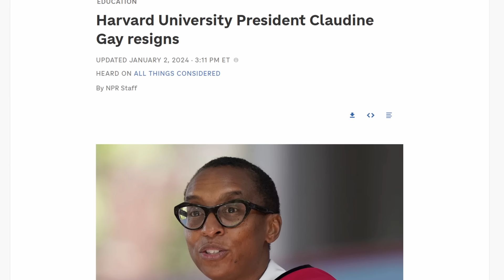Claudia Gay resigns due to White fear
Harvard President Claudine Gay announced Tuesday she is stepping down just six months into her presidency amid a firestorm of controversy at the university.

“It is with a heavy heart but a deep love for Harvard that I write to share that I will be stepping down as president,” Gay wrote in a letter to the Harvard community. “After consultation with members of the Corporation, it has become clear that it is in the best interests of Harvard for me to resign so that our community can navigate this moment of extraordinary challenge with a focus on the institution rather than any individual.”

00:00 - Intro
01:15 - Free Speech
03:36 - Muh plagiarism
05:25 - White Fear
07:38 - Superiority Conundrum